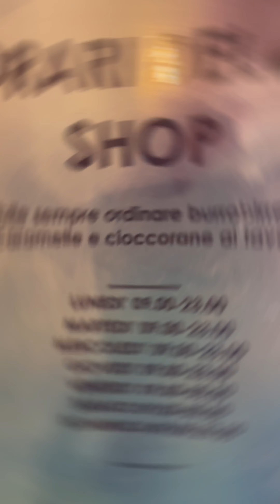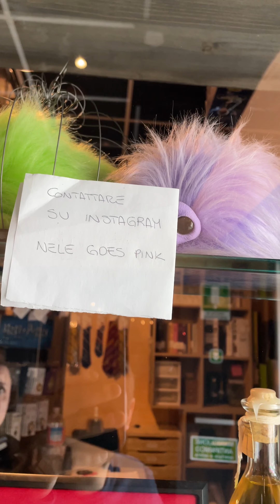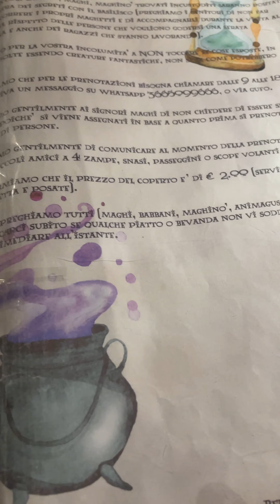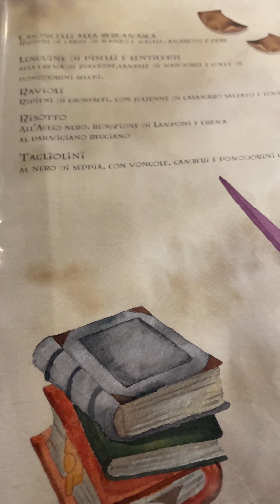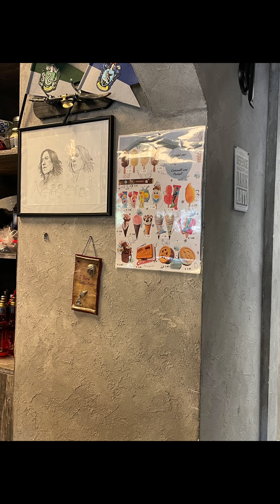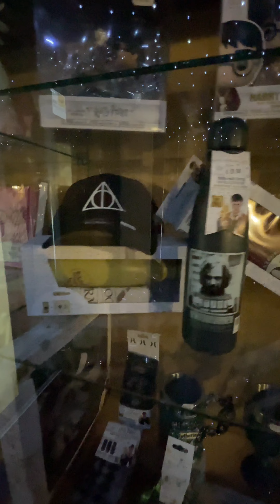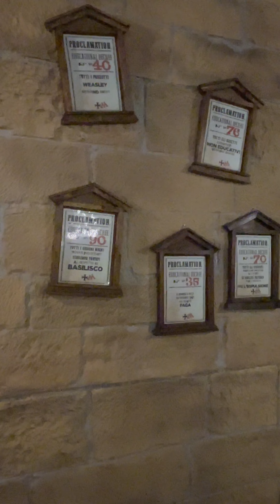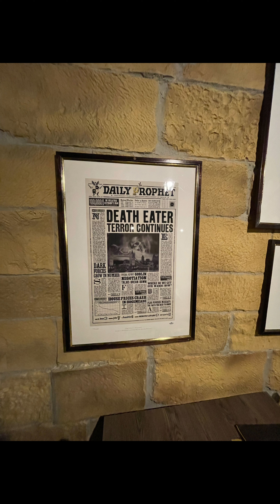BINARIO MAGIC PUB !A TEMA HARRY POTTER!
BENVENUTI RAGAZZI E RAGAZZE IN UN NUOVO VIDEO!
Sono stato al Binario Magic Pub a Bergamo, un locale a tema Harry Potter ..
in questo vi mostro il locale con un misto di video e immagini che ritraggono lo stile basato su Harry Potter che si sposa con un concetto di pub.
Se siete dei fan di Harry Potter questo video potrebbe tornarvi molto utile!